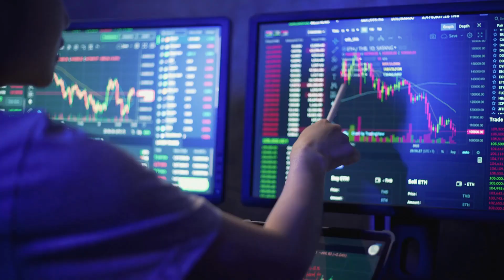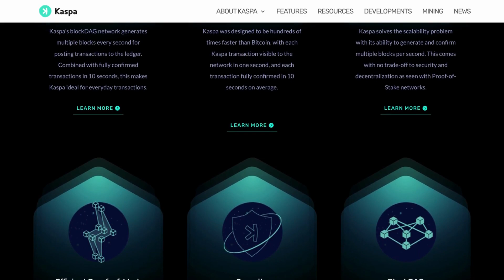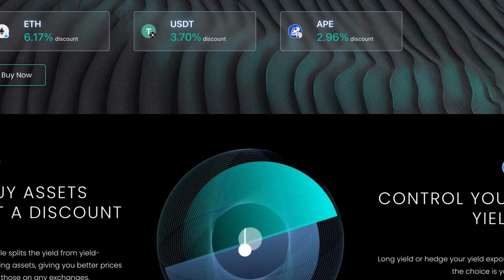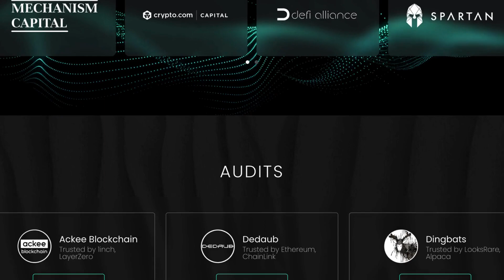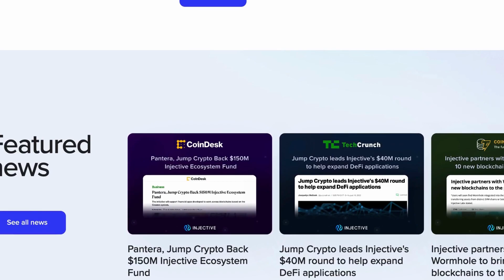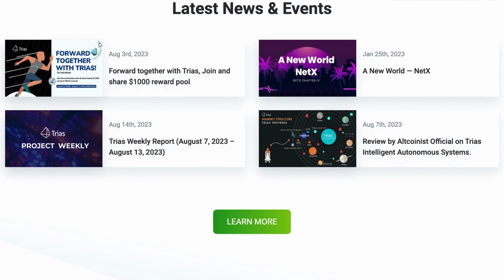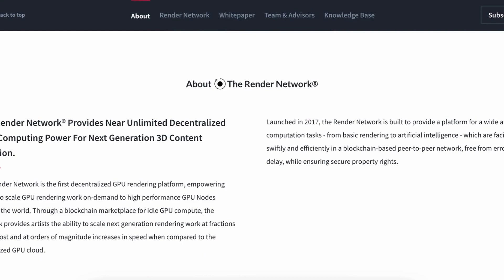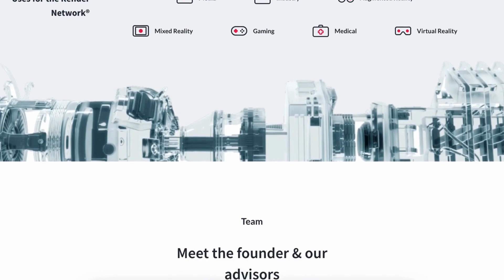How To 100X Your Money In Crypto EASY (RETIRE NOW!)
In this video we will share 5 crypto projects that have the potential to 100x your money. We have developed a method to distinguish between vaporware projects and the so-called Big Brain projects that are worth investing in. Watch the whole video to discover which altcoins fit the description of Big Brain projects! 🚀

TIMESTAMPS:

00:00 - Intro
00:28 - Altcoin 1
2:58 - Altcoin 2
5:01 - Altcoin 3
7:11 - Altcoin 4
9:19 - Altcoin 5